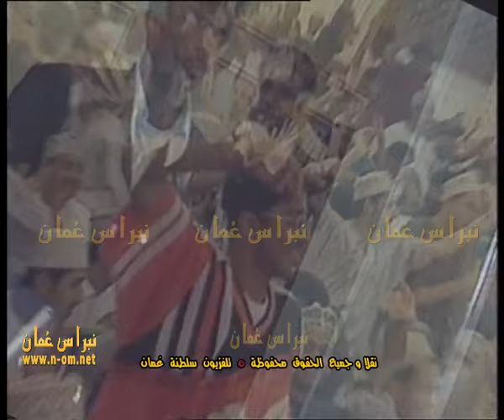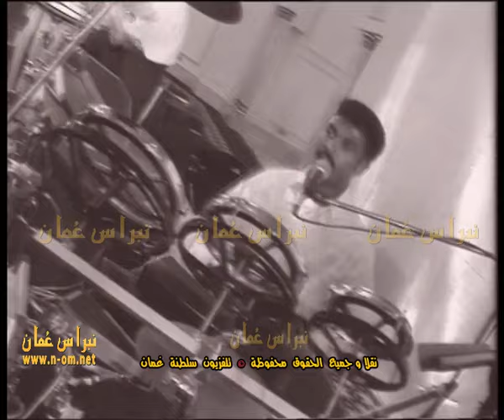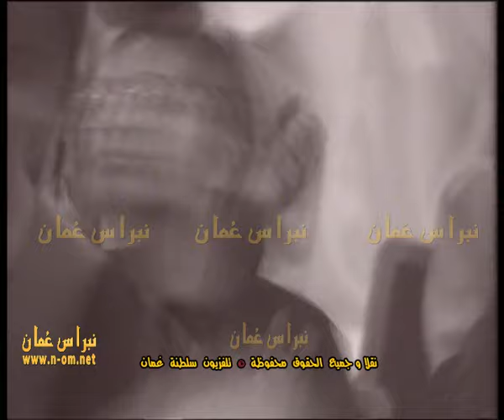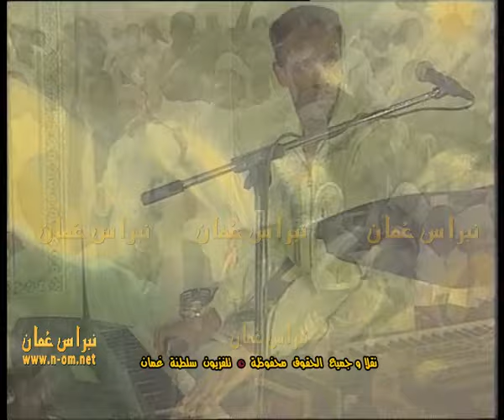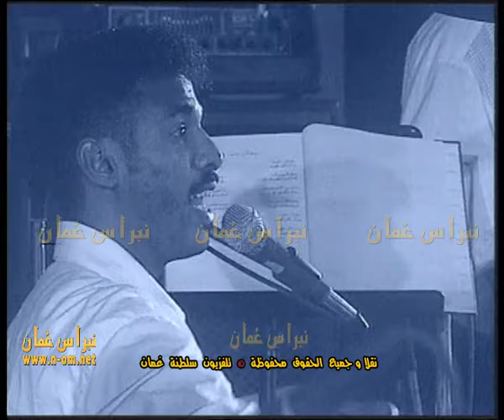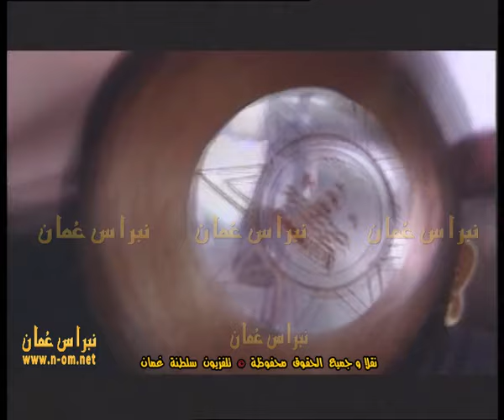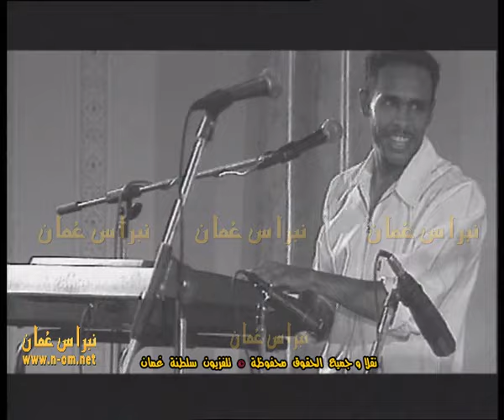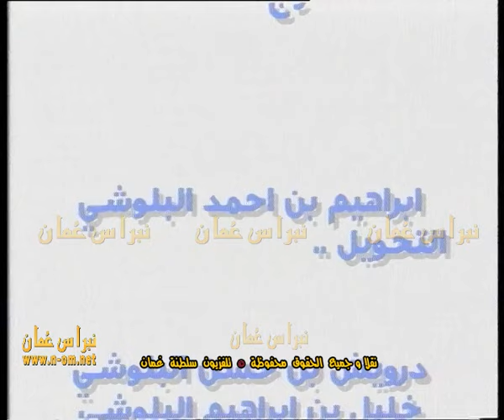فرقة ميامي الكويتية في مسقط ( حفل كامل ) سلطنة عُمان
فرقة ميامي الكويتية في مسقط
( حفل كامل )
الاخراج : سعيد موسى

نقلاً و جميع الحقوق محفوظة © تلفزيون سلطنة عُمان بالتعاون مع بلدية مسقط

‎نبراس_عُمان_مرئيات_عُماننا